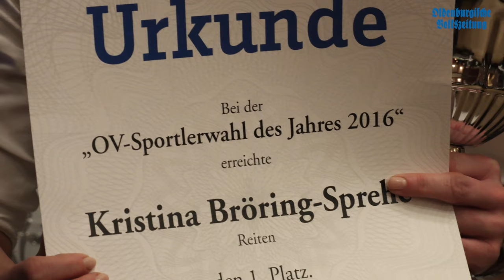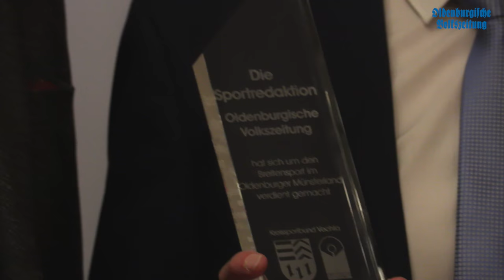OV-Sportlerehrung des Jahres 2016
Und hier haben wie sie noch einmal im Interview: OV-Sportlerin des Jahres Kristina Bröring-Sprehe und OV-Sportler des Jahres Christian Standhardinger. Weitere Infos zum Thema gibt es in der OV am Dienstag (07.02.) und am Mittwoch (08.02.).